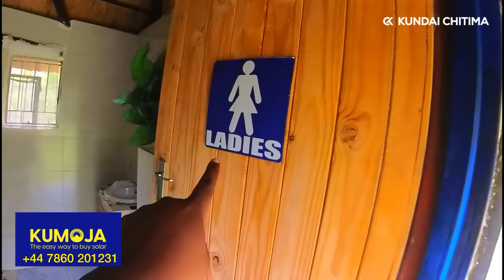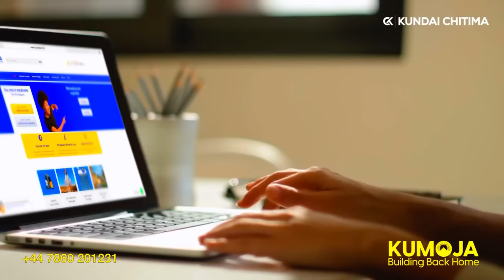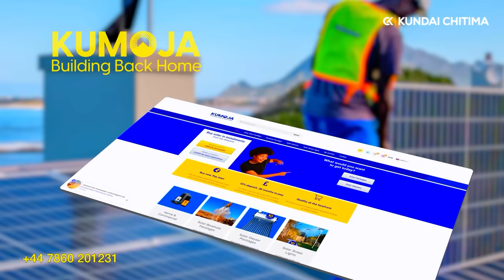DEEP IN RURAL African Village, This Homestead Is Unbelievable!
This Homestead is in Honde Valley, one of the most beautiful places in Zimbabwe.

We feature a homestead that belongs to a couple in their 60s, they sometimes use it to make money.

To buy Solar Systems in INSTALLMENTS from the Diaspora, got to kumoja.com

Contact Kumoja on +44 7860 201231

Follow Kumoja on socials: @kumoja

World Remit: (please send the confirmation message on this number to let me know because I am not getting World Remit alerts)

Thank you for all the support, I really appreciate you guys